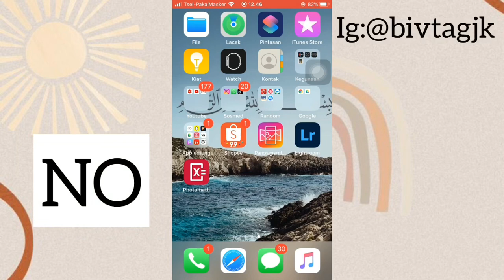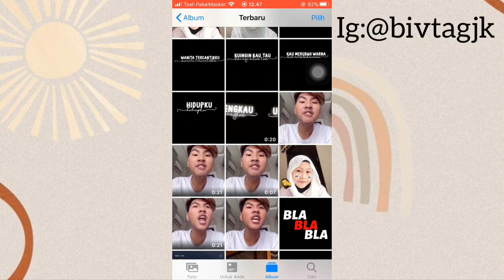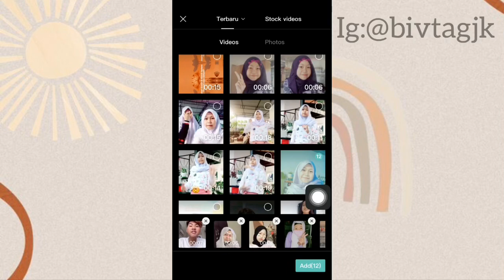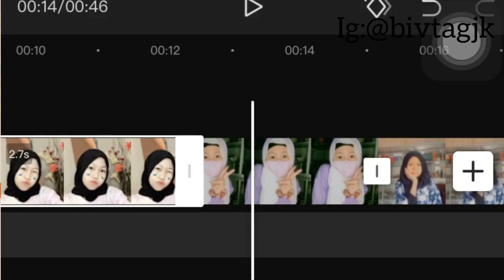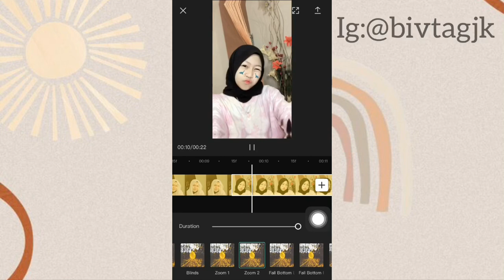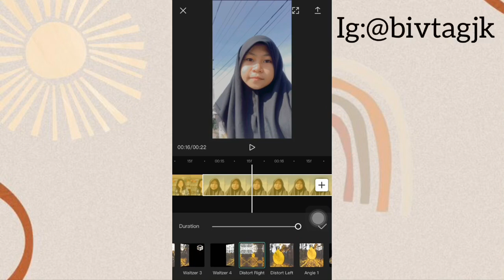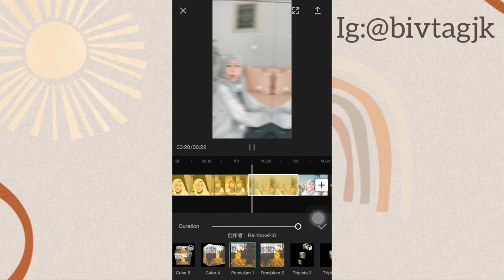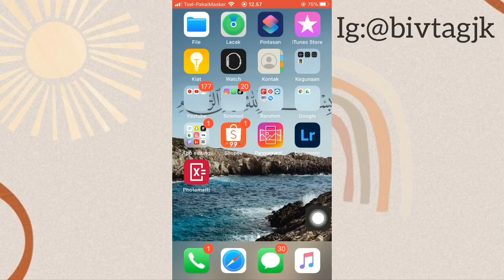TUTORIAL EDIT VIDIO SEKARANG ORANG PADA GILA PAKAI FILTER TAU GA MENGGUNAKAN LAGU NO NO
✨Halo guys✨

Jadi Di Vidio Kali Ini Aku membuat vidio tutorial edit vidio orang pada gila pake filter lagu NO For android dan iphone😱sesuai beat musik dn tersedia durasi tiap foto nya,Di jelaskan detail banget🤧Langsung pro😍

Tersedia beat/durasi durasi lagunya dan udah di jelasin secara lengkap detail!!

⚠️KUMPULAN VIDIO LAINNYA⚠️

Jangan Skip-Skip ya biar cepat paham✌️

🌻KEEP ENJOY🌻

Record:HP IP 7
Apk edit vidio: VN DAN INSHOT
Editing thumbnail : PICSART DAN INSHOT

Cara edit vidio orang pada gila pake filter lagu NO
orang pada gila pake filter lagu NO tutorial capcut
orang pada gila pake filter lagu NO tiktok viral
Cara edit lagu orang pada gila pake filter lagu NO di app capcut
lagu orang pada gila pake filter lagu NO tutorial capcut
Tutorial lagu orang pada gila pake filter lagu NO di apk capcut
Tutorial lagu orang pada gila pake filter lagu NO
Tutorial edit lagu orang pada gila pake filter lagu NO
Tutorial transition orang pada gila pake filter lagu NO di apk capcut
Tutorial Edit vidio orang pada gila pake filter lagu NO capcut 1 apk
Apk capcut tutorial orang pada gila pake filter lagu NO
Apk lagu orang pada gila pake filter lagu NO
Tutorial edit lagu orang pada gila pake filter lagu NO di apk capcut
Tutorial vidio orang pada gila pake filter lagu NO di app capcut
Tutorial edit vidio lagu orang pada gila pake filter lagu NO
Tutorial edit orang pada gila pake filter lagu NO
capcut tutorial orang pada gila pake filter lagu NO
Tutorial edit vidio orang pada gila pake filter lagu NO for android
Cara edit orang pada gila pake filter lagu NO di apk capcut android
Tutorial edit teks orang pada gila pake filter lagu NO android 1 apk
edit Vidio teks orang pada gila pake filter lagu NO
cara edit Vidio lagu orang pada gila pake filter lagu NO di capcut
cara membuat lagu orang pada gila pake filter lagu NO
cara buat Vidio lagu orang pada gila pake filter lagu NO
cara buat Vidio orang pada gila pake filter lagu NO android
Vidio orang pada gila pake filter lagu NO transisi capcut
Vidio orang pada gila pake filter lagu NO app capcut tutorial
lagu orang pada gila pake filter lagu NO
Tutorial lagu orang pada gila pake filter lagu NO for android
Cara edit teks orang pada gila pake filter lagu NO di android
Cara edit lagu orang pada gila pake filter lagu NO di apk capcut